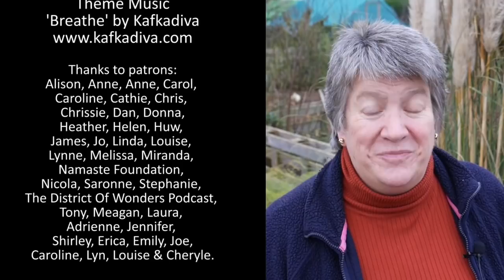Do Ducks Need A Pond? (Keeping Ducks 2019)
How much water do ducks need? Another video in the Keeping Ducks series, today I look at why ducks need water and how to create an easy pond. Click SHOW MORE for more details, resources and info.

BYTHER FARM T SHIRTS, HOODIES etc (ship to UK, EU and USA)

Germany Amazon

About Us.
I share our organic homestead, called Byther Farm, with my loving partner, Mr J and our cat, Monty.
 There is a large organic kitchen garden with no dig gardening raised beds and young food forest in which to grown our fruit and vegetables.
We keep hybrid chickens and also have breeding flocks of Jersey Giants and Australorp chickens and Aylesbury ducks.

Equipment we use regularly
SAD Litepod